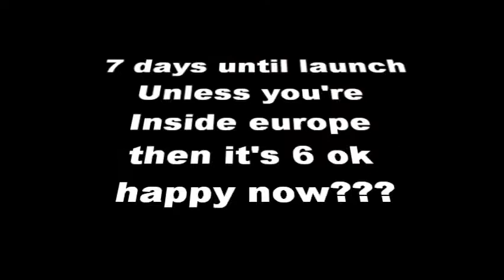Stunning, Halo Reach Countdown!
As Halo Reach aproaches, all other Halo games will probably be pushed to the back of the shelf. But don't! You can still collect some fun achievements and heres one of them... Stunning in the Halo 3 ODST firefight mode.